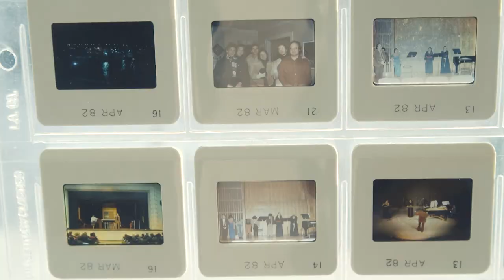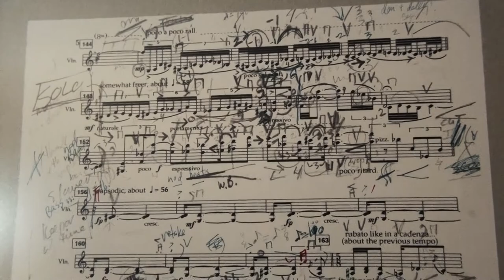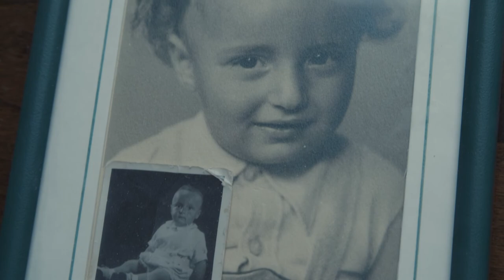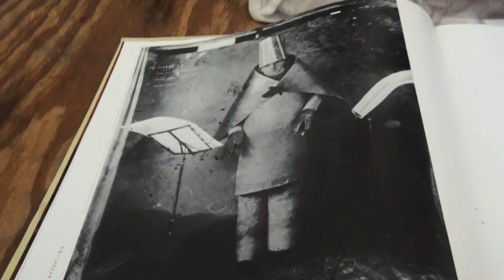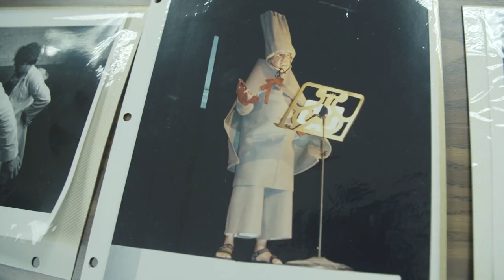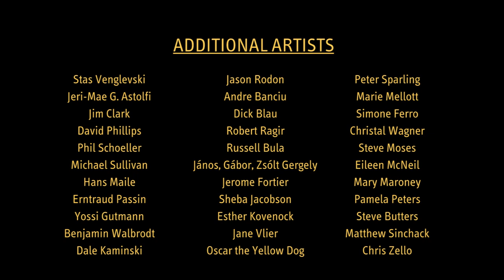YEHUDA COMPOSED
This short documentary created by filmmaker Dan Boville is a portrait of composer Yehuda Yannay. For six decades, Yannay has blended the audio and visual worlds with subjects ranging from hand driers to the Holocaust. Over the course of ten lively minutes, Yannay shares the secrets to his motivation, success, and happiness.

Find more of his work at yehudayannay.com